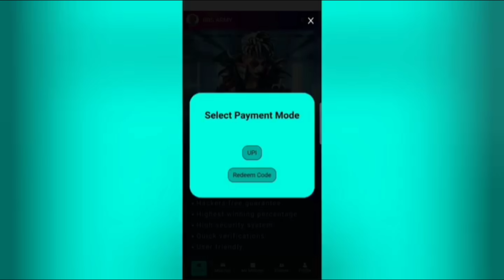War Between 🔥 Old Heroes vs New Heroes 🤯 | Iris vs Alok vs Justin vs K vs Homer | Free Fire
Credit :- Broken Joystick

About This Video :- in this video I will show you war between top old characters vs top new characters so i hope you will injoy this video.